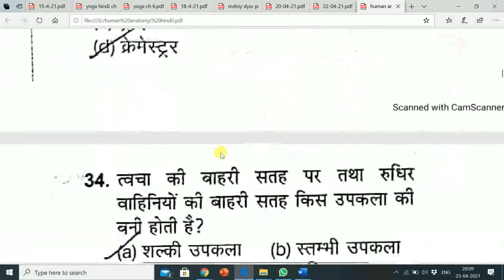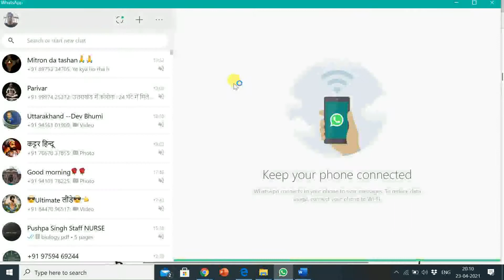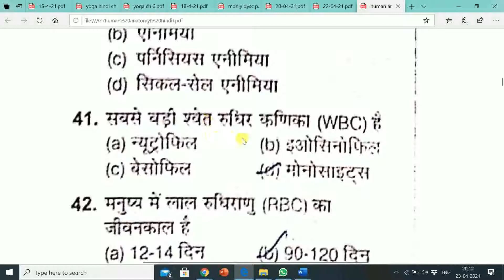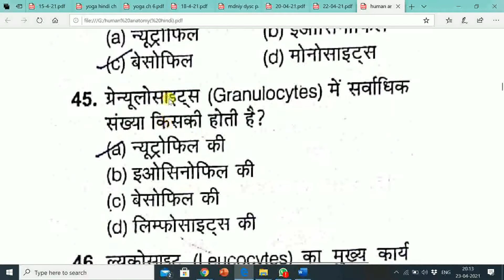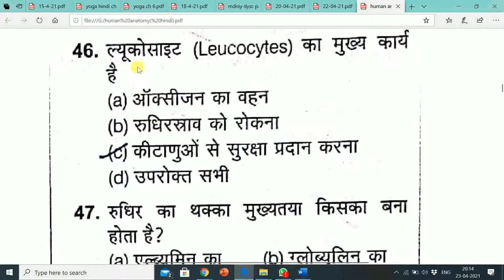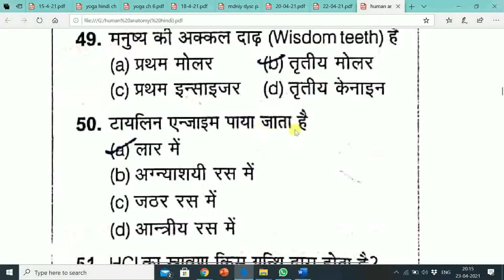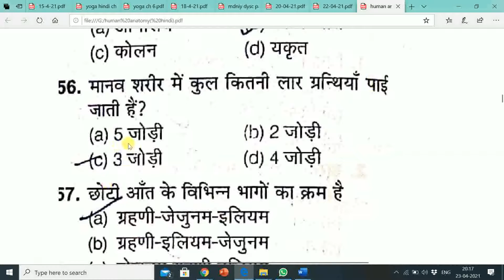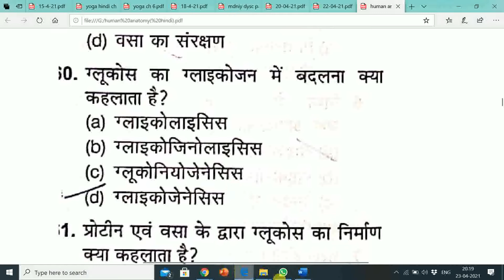उत्तराखंड और अन्य राज्यों के स्टाफ नर्स प्रवेश परीक्षा के लिए 30 महत्वपूर्ण प्रश्न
Bajaj 17 Litres Solo Microwave Oven with Mechanical Knob (1701 MT, White)